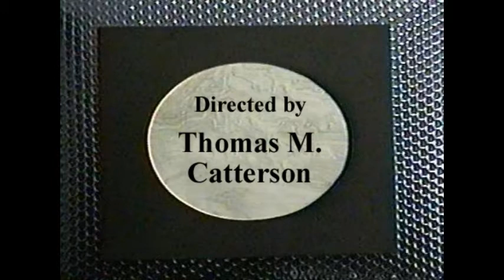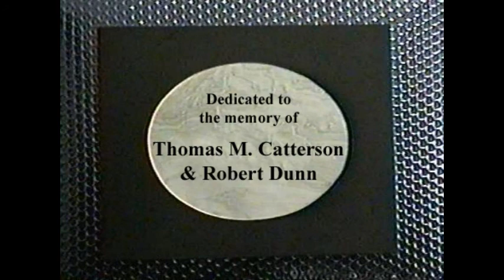Poet to Poet with Robert Dunn (Bob Perfetto / featured guest)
It was one of the earliest cable TV shows in America.  Each original episode was a half-hour long, with   poets or musical guests performing their work within the context of an interview format.  Poet To Poet was hosted by Robert Dunn, directed by Thomas M. Catterson; technical staff was Anthony Scarpantonio and Leigh Harrison; theme music was composed by either Bob Perfetto or John Todras.  This episode's guest:  Bob Perfetto, taped April 2, 1996, at the Moose Lodge # 14, Queens, NY.